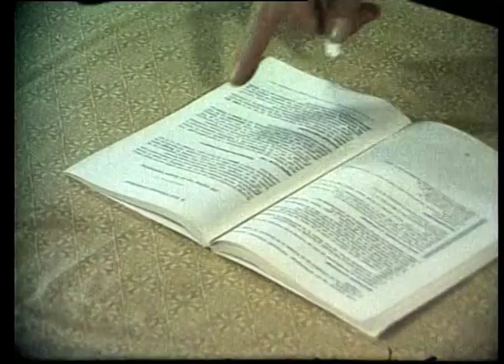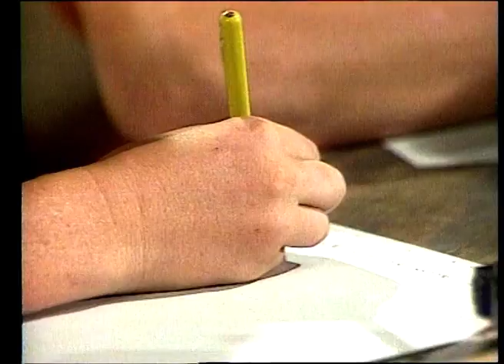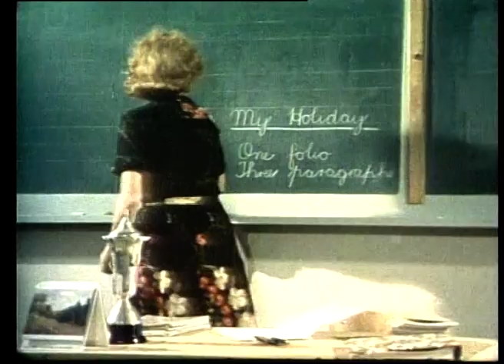Trompie episode 6 - Goeie Dade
Die boksombende help Trompie om sy strafwerk te doen wat die geskiedenisonderwyser vir hom gegee het. Die onderwyser kom dit agter en praat ernstig met Trompie oor verantwoordelikheid. Die Seuns neem die praatjie ter harte en besluit om goeie dade te doen. Die dade loop egter skeef...